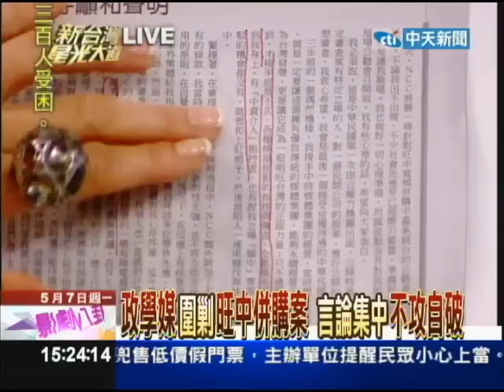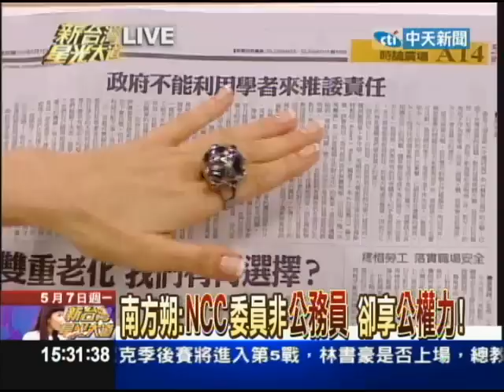05/07新台灣星光大道part5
旺中案今天二度舉辦公聽會，旺旺集團總裁蔡衍明展現誠意，親自出席，認為這場公聽會是針對他個人「思想審查」，還多次呼籲NCC讓反對他的與會者，跟他一問一答，因為蔡衍明先生想要讓各界知道，到底他是不是真的愛台灣。